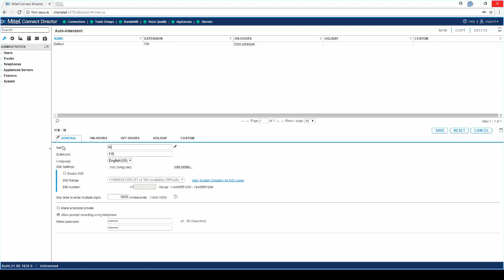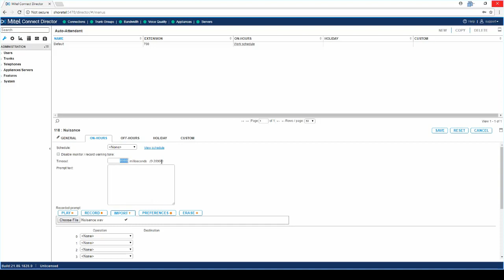How to set up nuisance call blocker in Mitel Connect Client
A short and simple way to block nuisance calls in Mitel Connect Client without add-ons or external apps.